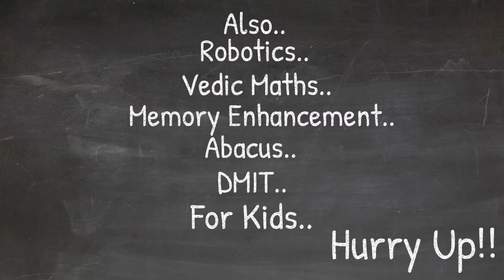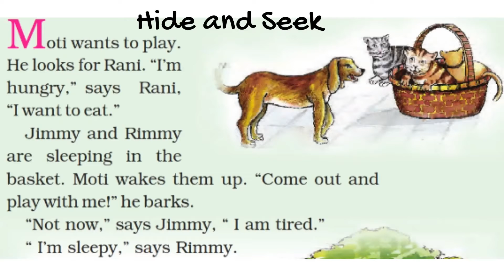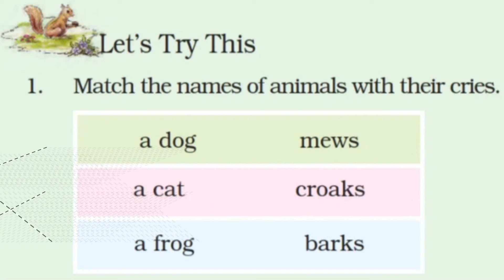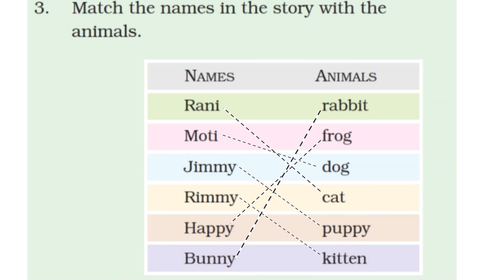CBSEClass1Raindrops Chapter-Hide and Seek|NCERT Syllabus|Animated Learning Video| Learning From Home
Description-  Are you looking for teaching resources for your children? We provide the best free online learning for children that children can learn from home. It is the best "Work From Home" opportunity for children.